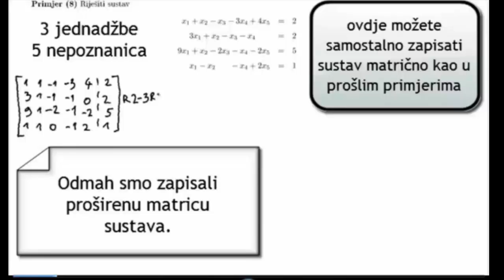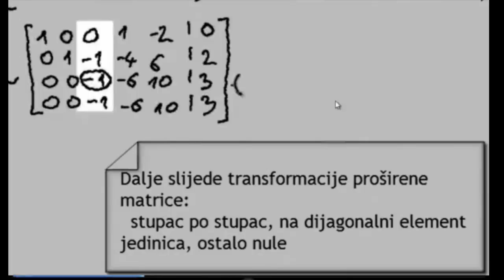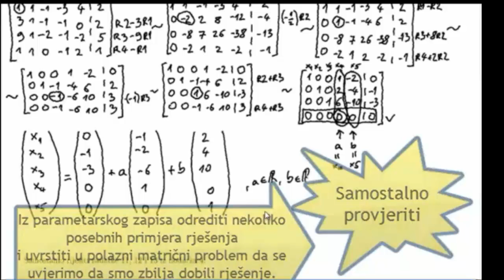4 jednadžbe, 5 nepoznanica, 2 stupnja slobode: Gaussova metoda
U ovom primjeru vidjeti ćemo kako se Gaussovom metodom možemo poslužiti za riješavanje sustava sa više nepoznanica nego jednadžbi. U ovom primjeru sustav će imati beskonačno rješenja sa dva stupnja slobode